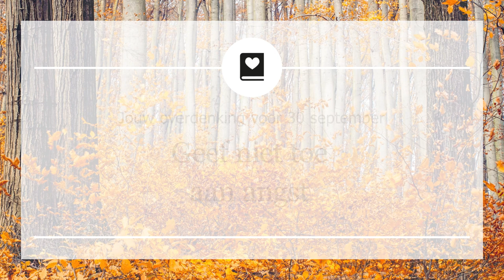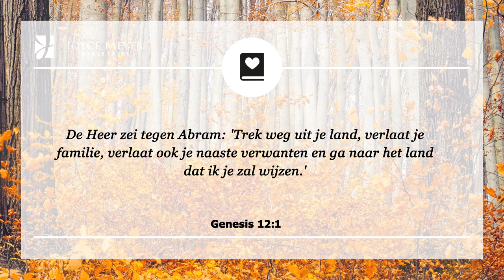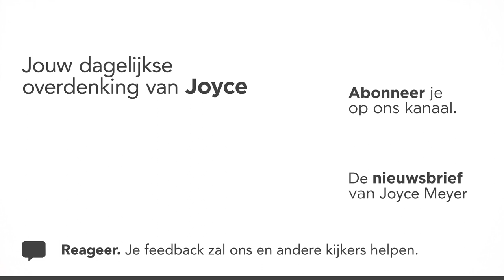Geef niet toe aan angst – Devotional van Joyce Meyer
Denk je dat God iets van je wil, maar ben je bang om de stap te zetten? 🙁 Klik hier en ontdek dat Hij je zal begeleiden en beschermen. ❤️ Joyce Meyer legt elke dag een bijbelvers uit en laat zien hoe je het kunt toepassen in je dagelijks leven. Aan het eind van elk gebed nodigen wij u uit om een persoonlijk gebed te zeggen.

00:00 Dagelijkse overdenking van Joyce Meyer van 30 september
00:15 Geef niet toe aan angst
00:25 Genesis 12;1 De Heer zei tegen Abram: 'Trek weg uit je land, verlaat je familie, verlaat ook je naaste verwanten en ga naar het land dat ik je zal wijzen.'

00:42 Overdenking
De Bijbel vertelt over een man, genaamd Abram, die God vertrouwde ondanks zijn persoonlijke vrees.

Hoe zou jij je voelen als God je vandaag vertelde je huis, familie en alles wat zo bekend en comfortabel is, te verlaten om naar een onbekende bestemming te vertrekken? Vol met angst? Dat is precies wat God Abram vroeg te doen – en het beangstigde hem. Maar Gods woorden tot hem waren: “Wees niet bang.”

Vaak denken we dat we moeten wachten met iets te doen totdat we niet meer bang zijn, maar als we dat zouden doen, zullen we waarschijnlijk heel weinig bereiken voor God, voor anderen of zelfs voor onszelf. Abram moest uitstappen in geloof en in gehoorzaamheid aan God, ongeacht zijn angst.

Als Abram had gebogen voor angst, had hij zijn bestemming nooit volbracht om alles te worden waarvoor God hem geschapen had —de vader van vele volken.

Toegeven aan angst wijzigt Gods beste plan voor jouw leven, dus doe wat Hij wil dat je doet...zelfs als je het gaat doen met angst! Net als Abraham zul je ontdekken dat de beloningen enorm zijn.

01:57 Kort gebed: Here God, U was trouw aan Abraham toen hij U gehoorzaamde ondanks zijn angst, dus ik besluit ook om angst te weerstaan en datgene te doen wat U ook van mij vraagt te doen.